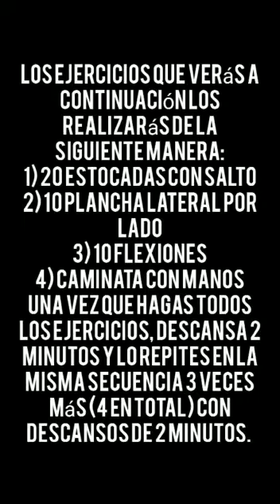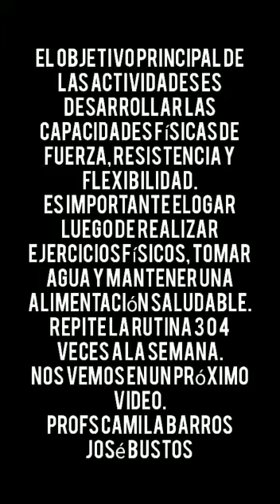7° y 8° Guía N°3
Este video complementa el desarrollo de la Guía N°3.
Orientado a estudiantes de 7° y 8° Básico.